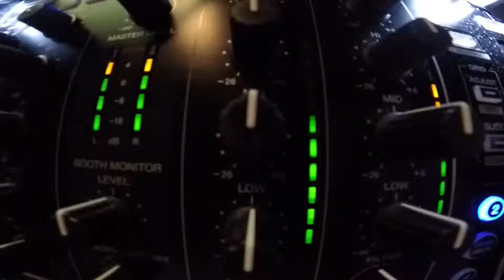Compress! by Liquid Sky - the trailer of 2015 -